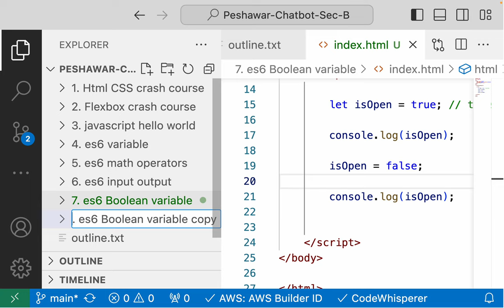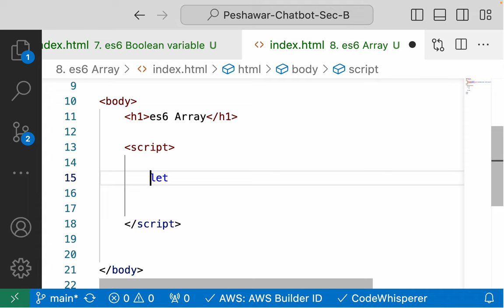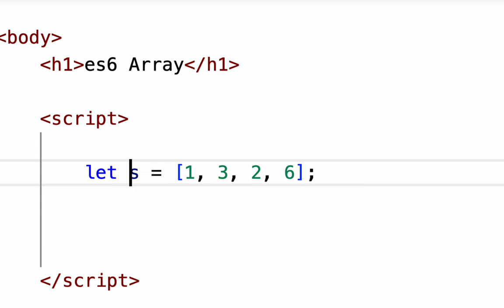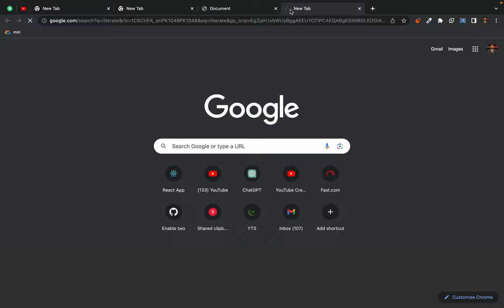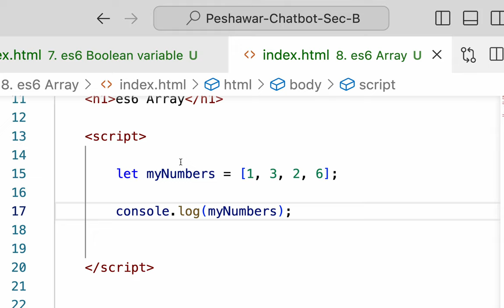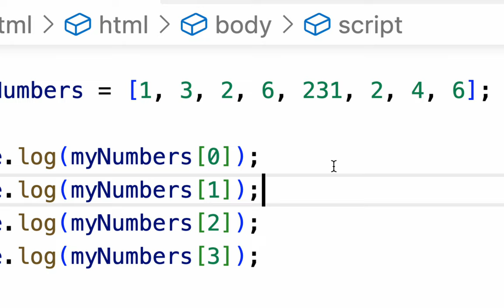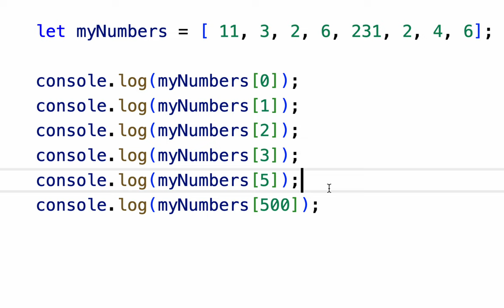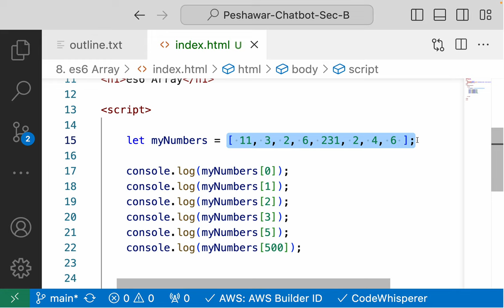13. es6 Array data type - how to create an Array and print its value on screen